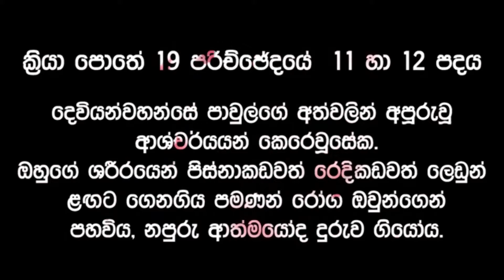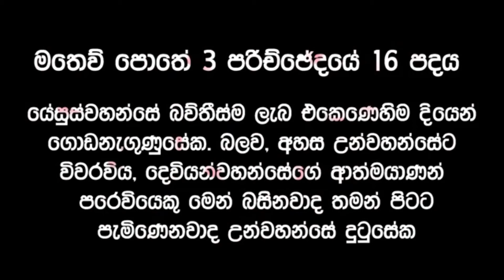ලේන්සුවටත් යක්කු දිව්වා || 🙏රාත්‍රි බලවත් යාච්ඤාව || 2024.09.27